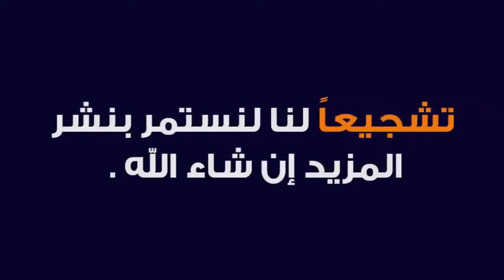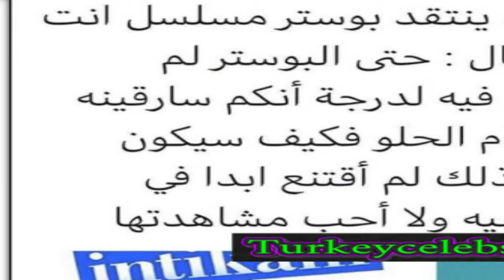Mustafa Dougan: Bahar Shaheen, you are the best actress of this season 2020